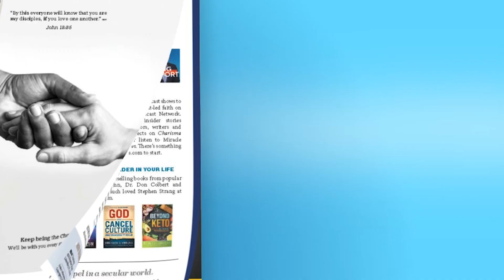Ignite Your Life! - Steve Strang's comments about Barry Meguiar NEW Book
Who is Stephen Strang of the Strang Report?

Founder/CEO of Charisma Media, a journalist and editor who has covered the Pentecostal/Charismatic movement for over four decades.